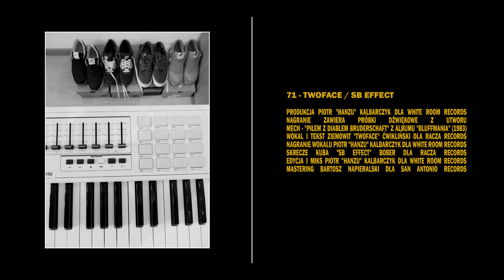Hanzu - 71 (Twoface x SB Effect)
Hanzu